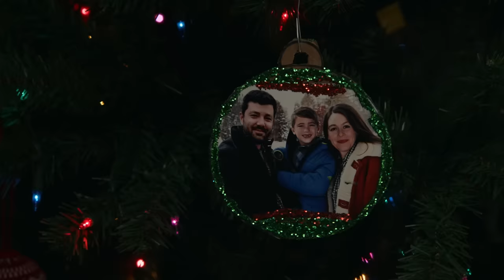Joshua Bassett - The Perfect Gift (HSMTMTS | Disney+)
We hope that this is the perfect gift! Watch Joshua Bassett (Ricky) perform "The Perfect Gift" in the official music video from High School Musical: The Musical: The Series!

▶️ Stream High School Musical: The Musical: The Series only on Disney+.

▶️ Watch all High School Musical: The Musical: The Series music videos

Disney+ is the only place to stream your favorites from Disney, Pixar, Marvel, Star Wars, National Geographic and more.

Music video by Joshua Bassett performing The Perfect Gift (HSMTMTS | Disney+).